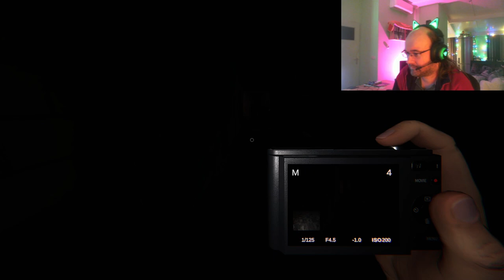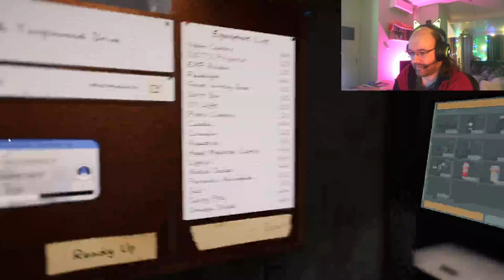Inventor of the ejection seat [Phasmophobia Ep.9] [TGC]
Blancmark, a lone Gap Chap, finally investigates the Highschool, and returns to Tanglewood for another report of paranormal activity.